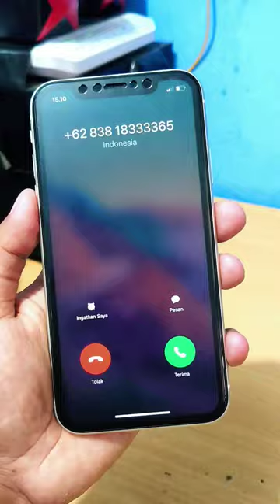iPhone 12 Pro natural incoming calls